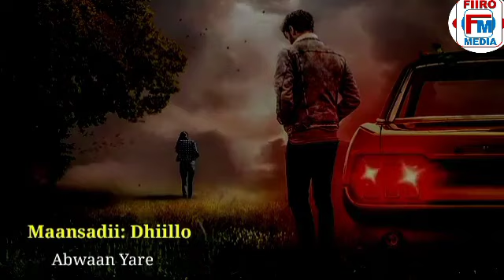abwaan yare iyo maansadii dhiillo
abwaan yare
maansadii dhiilo

اولا دالمحبه